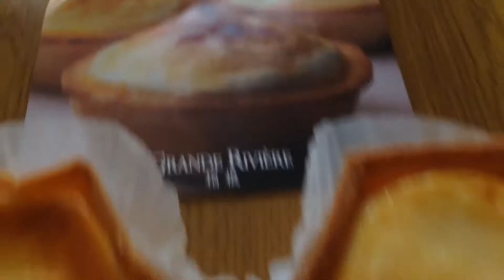はちみつチーズタルト(箱根ラスク専門店 グランリヴィエール箱根で買えます。すごく濃厚！)【Oxward Movie Dictionary/オックスワード動画辞典】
「箱根ラスク」で人気の
ラスク専門店、
「グラン リヴィエール箱根  湯本駅店」で
売っている、

「はちみつチーズタルト」

1個250円です。

フランス産蜂蜜と
クリームチーズを使用した
濃厚なクリームが、
タルトの生地の内側に
たっぷり入っています。

買った時は
焼きたてで熱々です。

タルト生地は
サックリとしており、

クリームチーズは
とても濃厚で甘みも程よく、

両方が絶妙にマッチしていて
大変美味しいです。

1個から買えるので
焼きたてを味わいながら、
箱根湯本を
散策してみては